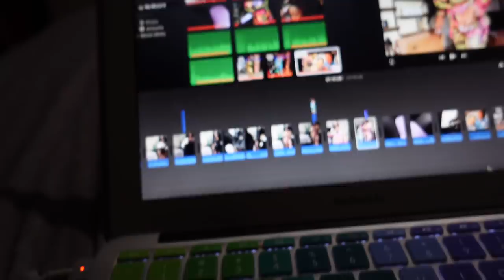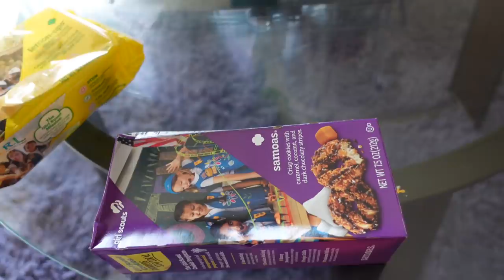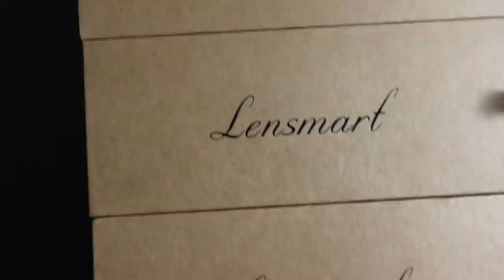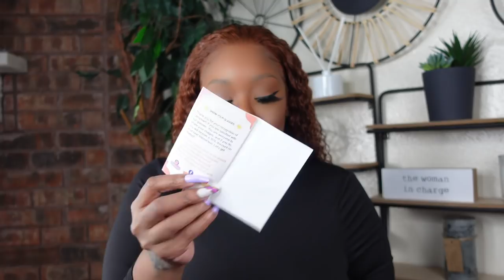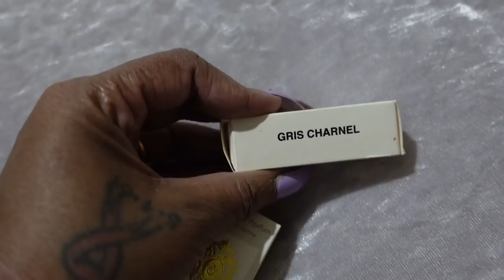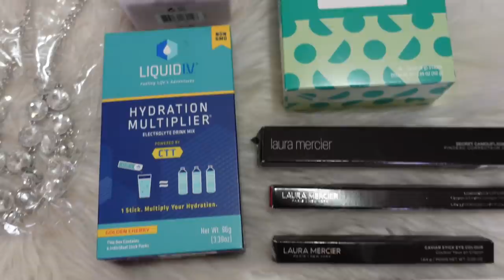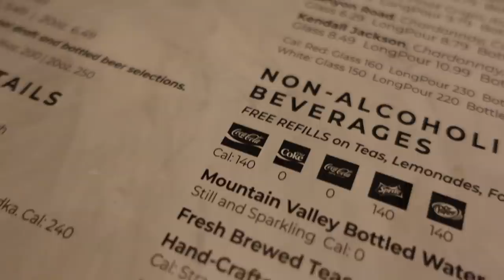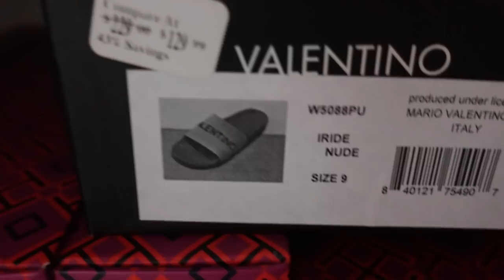VLOG~DODGING MRSDIVALIKE🥴*I SMELL FISHY*$1 SHOE BOX DRAMA*KOOL AID PICKLES*NEW GLASSES*BEAUTY FOREV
I’m Wearing: Ginger curly wave 13*4 lace wig 22inch 150% density

-PERFUME ATOMIZERS FROM AMAZON
-INSTANT CRUSH

CODE: PLATINUM15
-ROJA 51
-BAE CASH AP $THARELIC22
-AMAZON LEGGINGS

-WALMART SHELVES/IKEA PAX DUPE
-AMAZOM CLOSET LIGHTS
-49:15 JULIANNA’S VIDEO
-AMAZON TENNIS SHOES

CashAp: $nikkiplatinum

Code: PLATINUMD

CODE: Platinum15